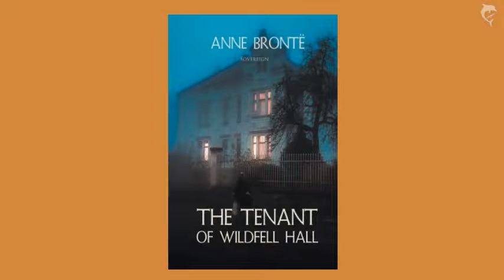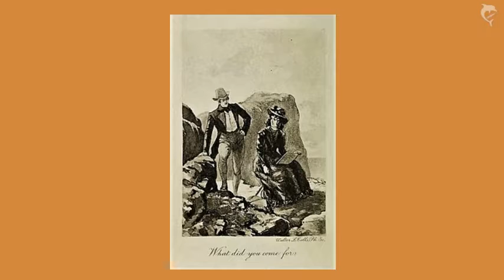Anne Brontë - Die Herrin von Wildfell Hall (1/5) - Hörbuch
Anne Brontë  - Herrin von Wildfell Hall (Teil 1 von 5) - Hörbuch

Das weniger bekannte Werk der jüngsten Brontë Schwester liest sich heute als pädagogisches und früh-feministisches Werk, das zu seiner Zeit das Viktorianische Bild von Erziehung und Ehe stark kritisierte.